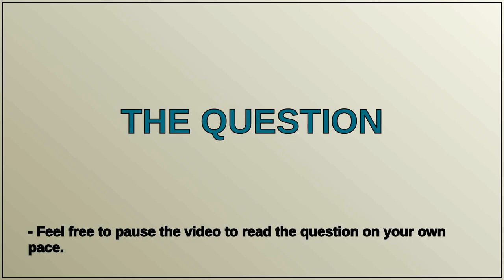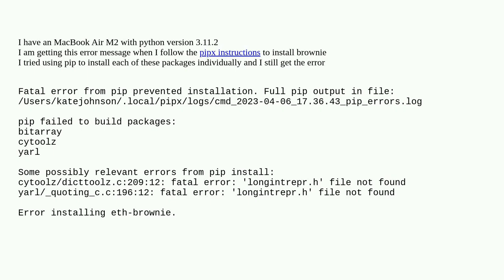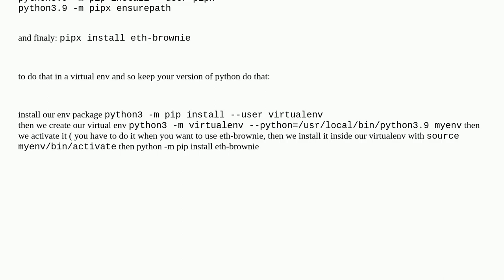Cannot install eth-brownie with pipx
A special thanks goes out to the community

  mac-osx python brownie pipx